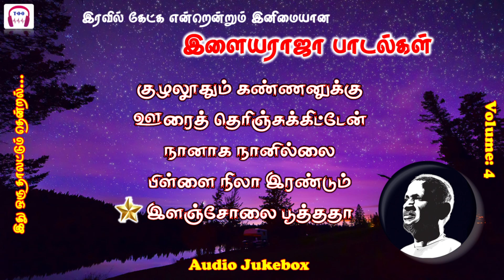இரவில் கேட்க இளையராஜா பாடல்கள், Ilayaraaja Tamil Super Hits, Night Time Songs, Audio Songs - Vol.4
*These Songs or Videos do not belong to us.